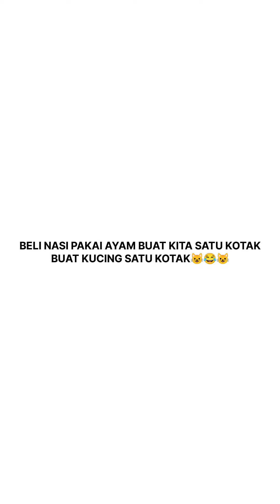BELI DUA KOTAK NASI AYAM BUAT KUCING SATU KOTAK BUAT KITA SATU KOTAK BERBAGI SAMA KUCING JALANAN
berbagi bersama kucing jalanan yang kelaparan beli dua kotak nasi ayam satu kotak buat kita satu kotak lagi buat si kucing gas full cing kucing jalanan kelaparan dapat rezeki nomplok satu kotak nasi ayam goreng